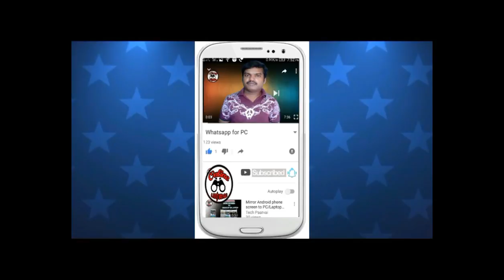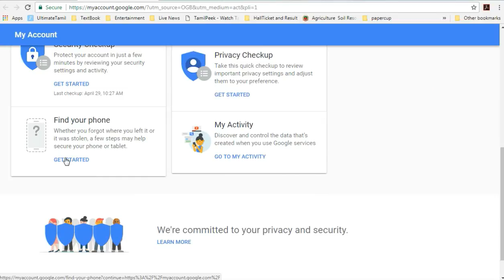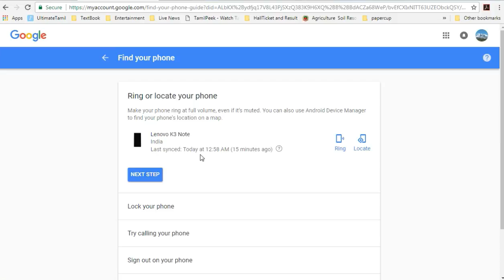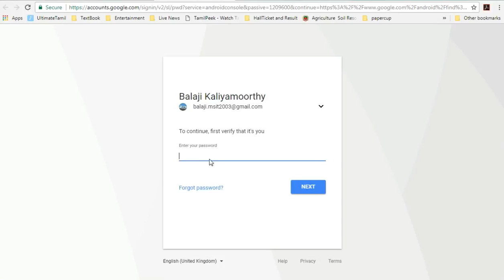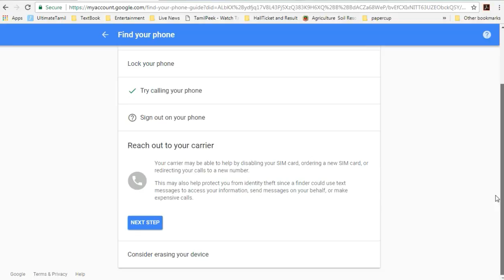தொலைந்த மொபைலை Trace செய்ய உதவும் ஜிமெயில் | Track and Lock Mobile using Gmail Account Setting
தொலைந்த மொபைலை Trace செய்ய உதவும் ஜிமெயில்
This video will descibe how to Find and Track Missing Mobile phone using Gmail Account Setting..

Online Paarvai channel Provides free technology advice on Computer, Online shopping,  Internet,, Social Media, Youtube, Mobile app, Software, internet securityTips & Tricks
This channel will educate people to learn more on tech news, tricks, & tips and social awareness programe.